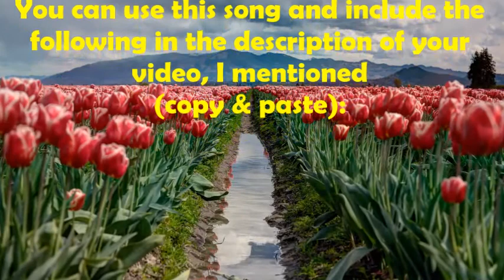Autumn by Ian Fever & Almi - Daudyx No Copyright Songs - DNCS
Welcome Sadiq if you are new here WELCOME to Daudyx No Copyright Songs -DNCS & daudyx Q & A. My channel is all about No Copyright songs.  You’re free to use this song in any of your videos.

You are free to use  Emotional Piano Improvisation  music track (even for commercial purposes), but you must include the following in your video description i mentioned below (copy & paste):

👍You can use this song and include the following in the description of your video (Copy and Paste):

creation of content AND MONETIZE
FREE TO USE :

Artists share their music for free as long as credits are given. You can use it for your videos and monetize.